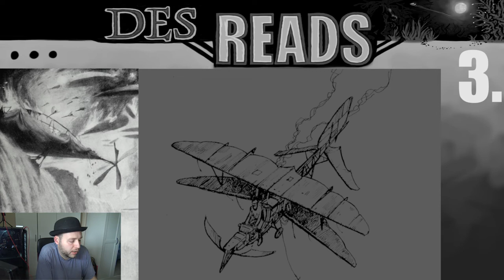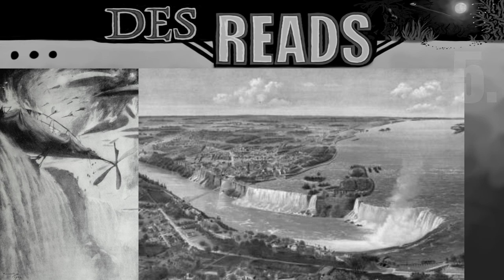[DES READS] The War In The Air - Chapter 8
Bert Smallways escapes the German Airfleet at the Battle Of Niagara Falls.

MUSIC CLIP:
DWA - Teque